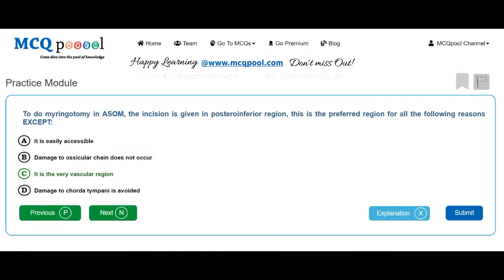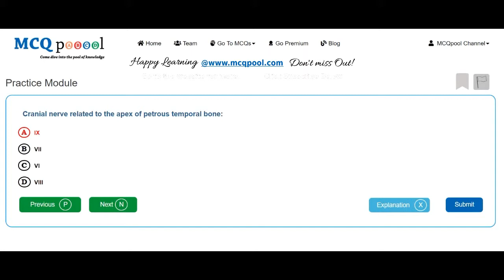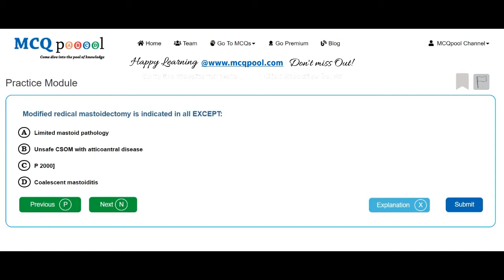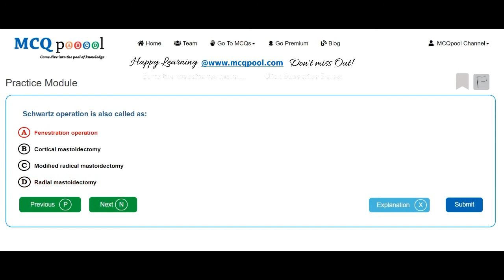Quiz/MCQs on Otorhinolaryngology- ENT-Diseases of Middle Ear -MCQ Quick Revision Series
For more details on how to do so, please visit:
Multiple Choice Questions MCQs on Otorhinolaryngology- ENT-Diseases of Middle Ear for Medicine